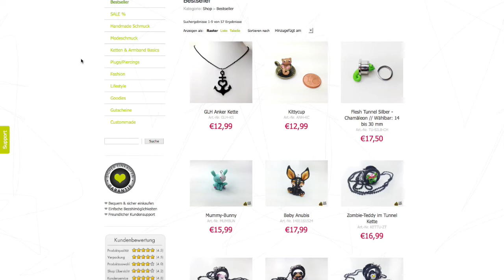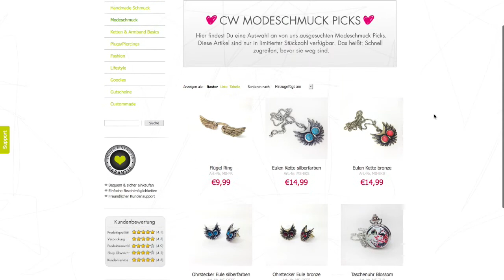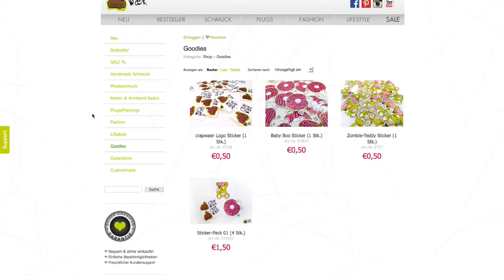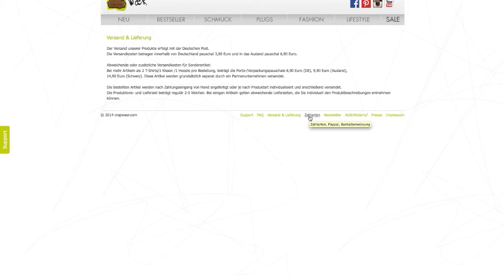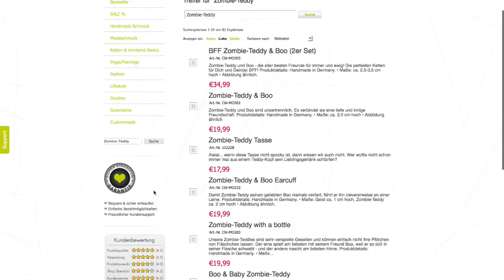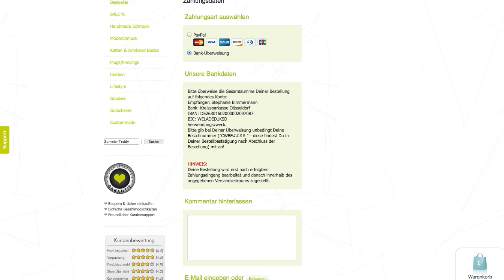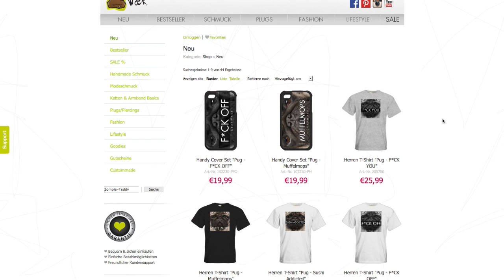Der crapwaer Shop - Ein kleiner Rundgang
Da viele von Euch gefragt haben, wo und wie man unsere Sachen kaufen kann, haben wir ein kleines Video für Euch in dem wir kurz unseren Shop vorstellen. Außerdem zeigen wir Euch Step-by-Step, wie man eine Bestellung dort durchführt.

Wir hoffen, dass das Video hilfreich für Euch ist. :)